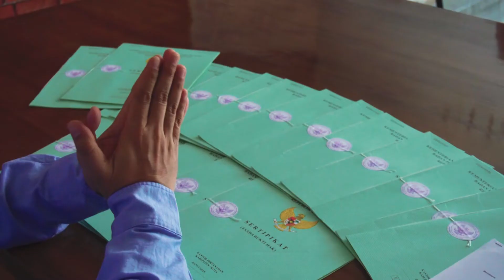HASTINA PROPERTY. INI LEGAL LHO, AMAN & TENANG...